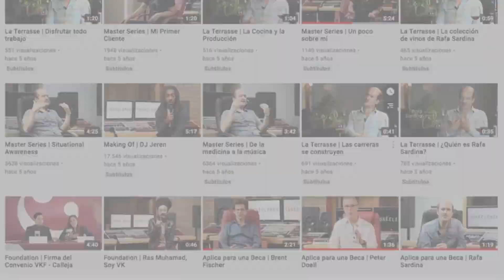Día1-Ep05: Sebastian Krys | Grabar la Energía de la Música en el Estudio de Grabación